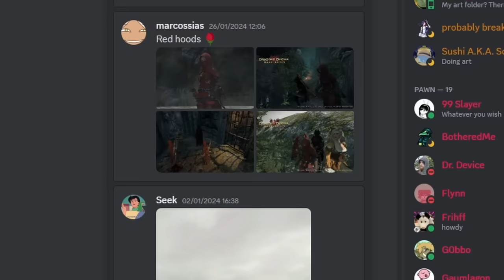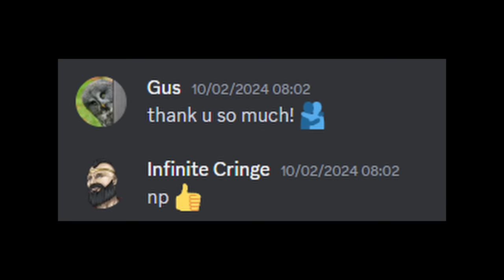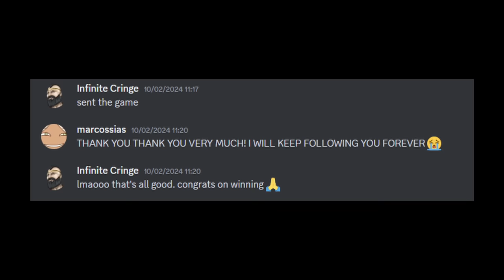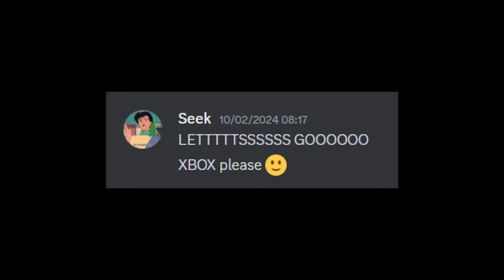Rating Your Dragon's Dogma Fashion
I love Denim Hosen.

- Cyclops Square: Skylanders Spyro's Adventure OST
- Tortuga Archipelago: Fantasy Life OST
- The Road Most Traveled: Morrowind OST
- Quicksilver Vault Heavy Action: Skylanders Spyro's Adventure OST
- Virgin Forest: Etrian Odyssey V OST
- Crystal Eye Castle Optional Area 1: Skylanders Spyro's Adventure
- Mintage Aesthetics: Reverse 1999 OST
- Chapter 5 Battle Music 01: Reverse 1999 OST
- Theme of Intrigue: Fantasy Life OST
- Starting Up (Normal Battle): Etrian Odyssey 5 OST
- Blaze: Dragon's Dogma Re-composition OST
- Signs: Dragon's Dogma Re-composition OST

Timestamps:
0:00-0:41 Intro
0:42-1:26 12th Place
1:27-2:03 11th Place
2:04-2:34 10th Place
2:35-3:09 9th Place
3:10-3:37 8th Place
3:38-4:25 7th Place
4:26-5:05 6th Place
5:06-5:49 5th Place
5:50-6:09 4th Place
6:10- 7:02 3rd Place
7:03-7:23 2nd Place
7:24-7:33 Honourable Mentions
7:34-8:53 1st Place
8:54-9:29 My Fashion
9:30 Outro